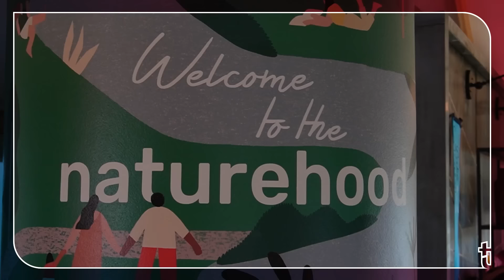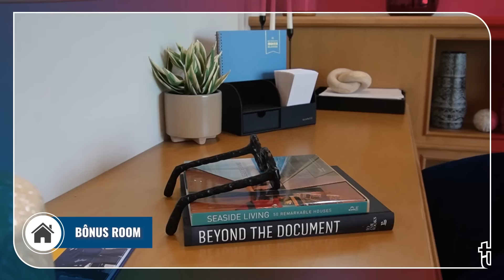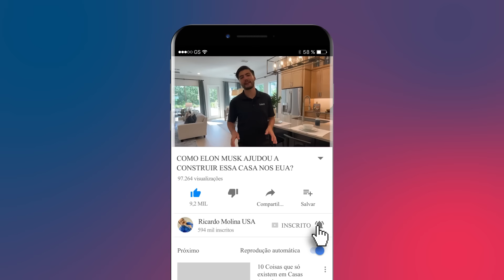MAIS UM PROJETO REVOLUCIONÁRIO COM TECNOLOGIA TESLA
A partir de US$725,000 (Agosto 2022)